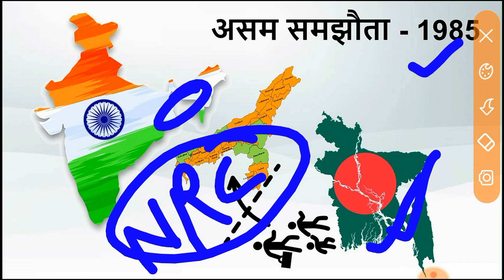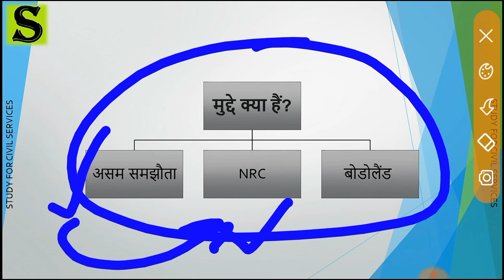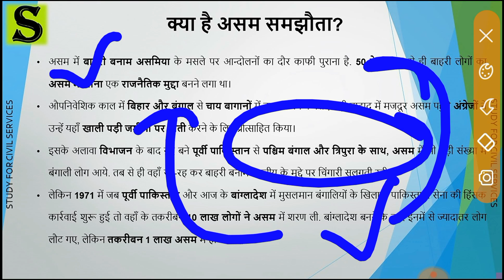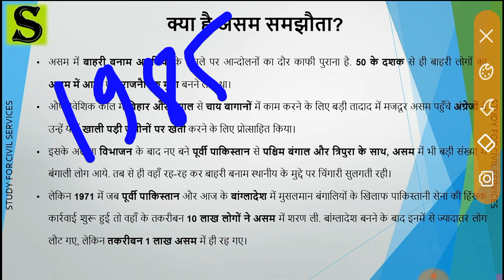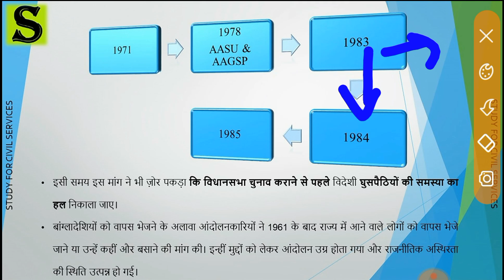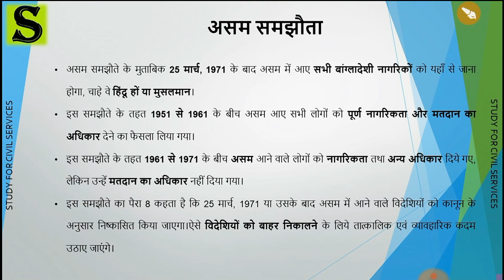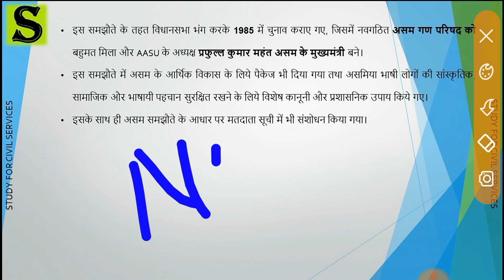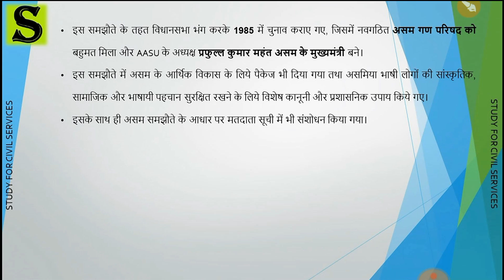असम समझौता assam accord 1985 upsc nrc name correction uppsc uppcs latest news rstv summary ias pcs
असम में बांग्लादेशी घुसपैठियों का मामला एक बार फिर से सिर उठाने लगा है. यह मामला दरअसल देश भर में हमेशा से एक बड़ा राजनैतिक मुद्दा रहा है. असम और पश्चिम बंगाल में अवैध रूप से रहे बांग्लादेशियों का मुद्दा काफी संवेदनशील है. आमतौर पर तमाम गैर-असमी आबादियों को बंगलादेशी कह दिया जाता है, हालाँकि इनमें से कई भारतीय नागरिक भी हैं. NRC का पहला ड्राफ्ट आने के बाद सवाल उठ रहे हैं कि उन लोगों का क्या होगा जिनका नाम final draft में भी नहीं होगा. पर NRC के पहले ड्राफ्ट की चर्चा करने से पहले मैं आपको असम समझौते (Assam Accord 1985) के बारे में बताना चाहता हूँ ताकि आपको पूरा का पूरा मुद्दा अच्छी तरह से समझ में आ सके